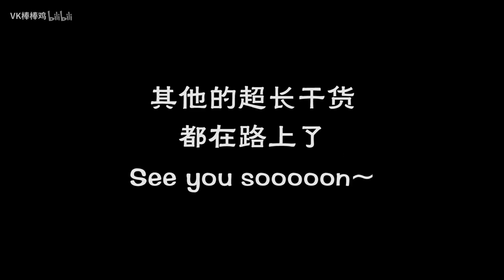【MV鸡赏】NCT《Regular》，这是一个求各位安利的反应视频，我们对NCT实在是知道的太少啦~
来来来 给我们安利一下NCT的正确打开方式~